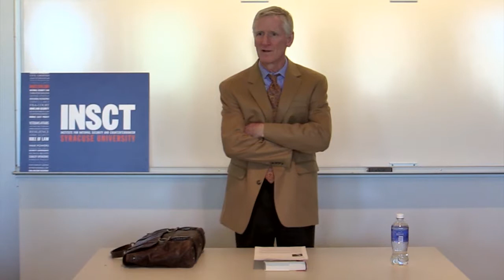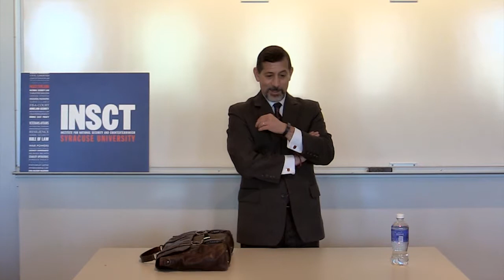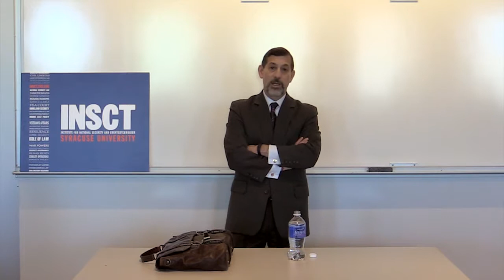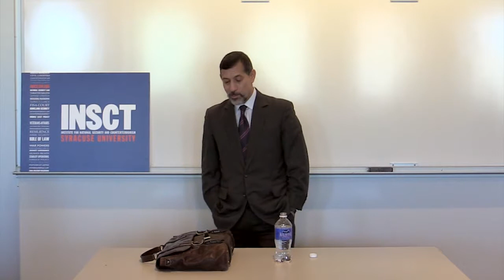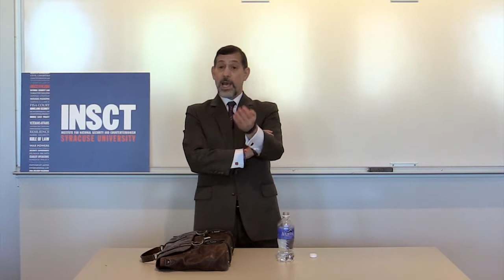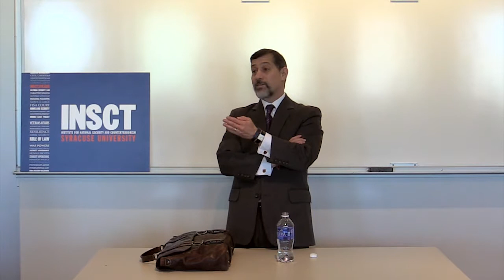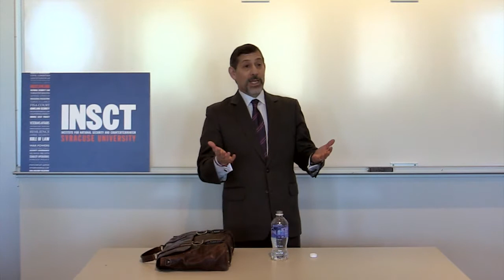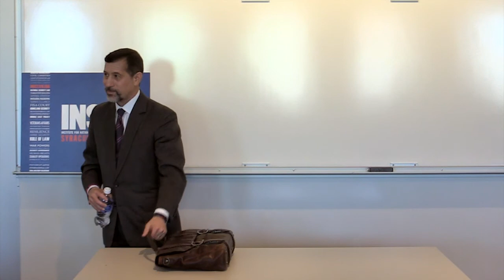"Anonymous Soldiers: The Struggle for Israel, 1917-1947," with Bruce Hoffman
Pulitzer Prize-winning author Bruce Hoffman spoke at the SU College of Law on March 18, 2015 on the subject of his latest book, Anonymous Soldiers: The Struggle for Israel, 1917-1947.

Among the lessons Hoffman gleaned from his extensive research into national archives in the US and Great Britain was the extent to which the assassination of Lord Moyne—British Minister of State in the Middle East and heir to the Guinness brewing empire—in Cairo in 1944 put the wind out of the sails of plan to partition Mandatory Palestine that then-British Prime Minister Winston Churchill strongly supported.

Hoffman contends that Zionist acts such as this assassination—carried out by the Stern Gang, or Lehi—have been viewed by subsequent militant groups around the world as examples of how terrorist tactics can be used to sway the foreign policies of dominant nations and of how these tactics can be seen a necessary part of creating a nation.